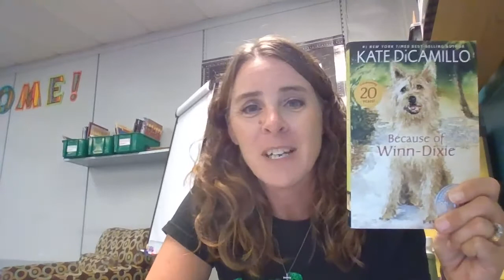Untitled Thu Aug 19 2021 123703 GMT 0400 Eastern Daylight Time